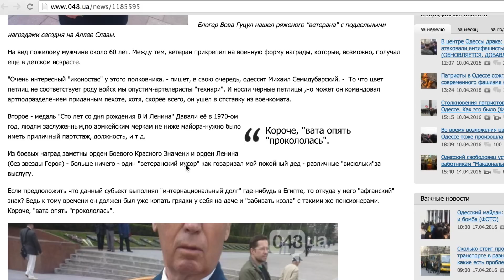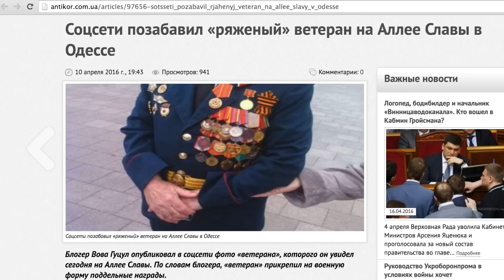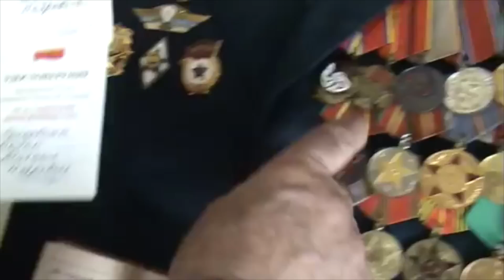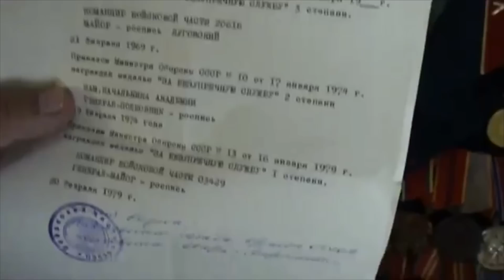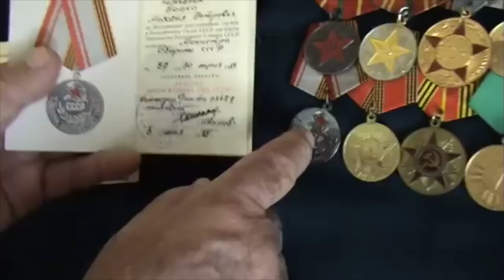"Ряженый с медалями" украинских СМИ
Поймали "колорада"